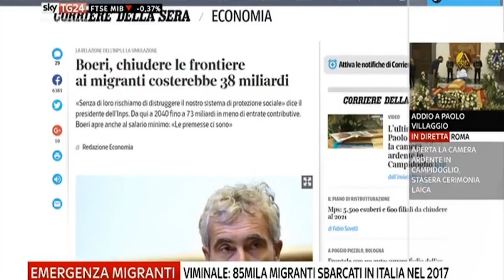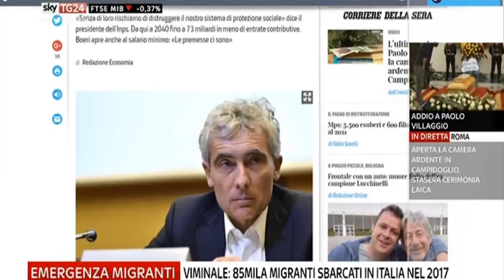Arrigoni, il PD ha trasformato l'Italia in un grande campo profughi